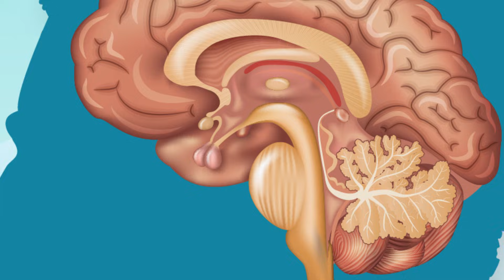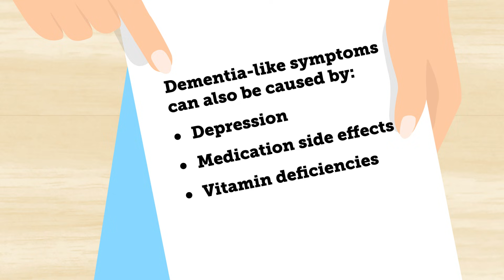What is Dementia? Understanding Causes, Symptoms, Diagnosis and Treatment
Learn about dementia, a term used to describe conditions that cause the loss of the ability to think, remember, and reason. This video covers some of the common types of dementia, associated symptoms and what you should do if you experience memory symptoms.

0:00 | Introduction
0:27 | Types of dementia
1:10 | Causes of dementia
1:24 | Symptoms of dementia
2:10 | When to talk to a doctor about dementia
2:27 | Benefits of diagnosis